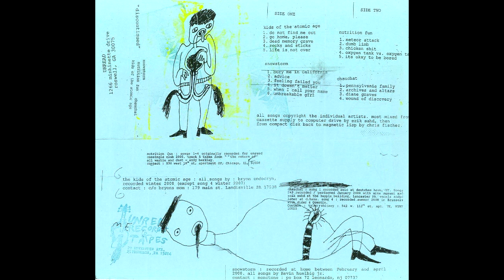Kids Of The Atomic Age, Snowstorm, Nutrition Fun, Chauchat – Discontinued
unread (2008)

0:00 Do Not Find Me Out
2:21 Go Home, Please
4:23 Dead Memory Grave
7:12 Rocks And Sticks
9:20 Life Is Not Over
11:23 Bury Me In California
14:07 Advice
15:39 Feeling Failed You
17:14 It Doesn't Matter
18:22 When I Call Your Name
19:42 Unbreakable Girl
22:27 Meteor Attack
26:35 Dumb Limb
27:52 Chicken Shit
29:19 Oxygen Tank Vs. Oxygen Tank
31:50 It's Okay To Be Bored
33:31 Pennsylvania Family
35:55 Archives And Altars
39:40 Diane Graves
44:07 Wound Of Discovery